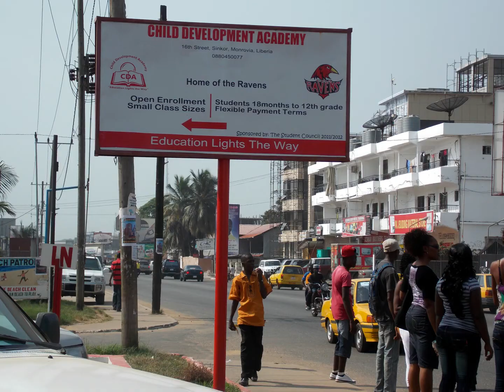LIBERIA Natural beauty!